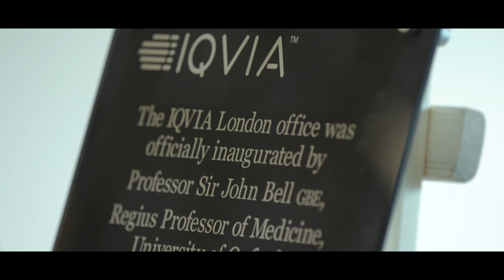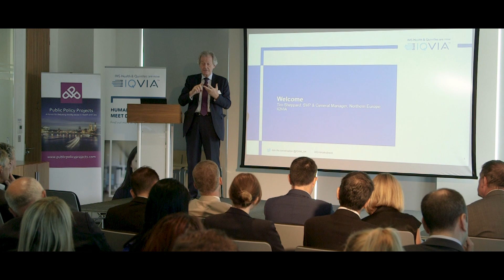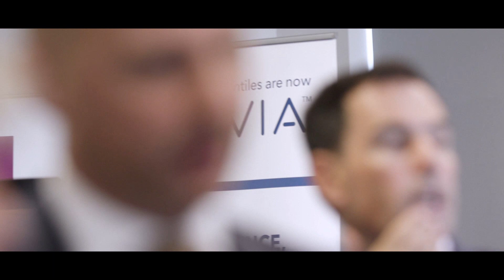Realising the UK's potential to be a unique Life Sciences centre of excellence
IQVIA is committed to the future of the UK economy and crucially its vibrant Life Sciences industry. In this short video, hear from IQVIA's Tim Sheppard, SVP & General Manager, Northern Europe, Angela McFarlane, UK&I Market  Development Director, on the UK’s unique health data ecosystem.